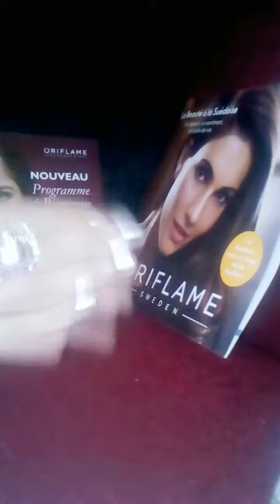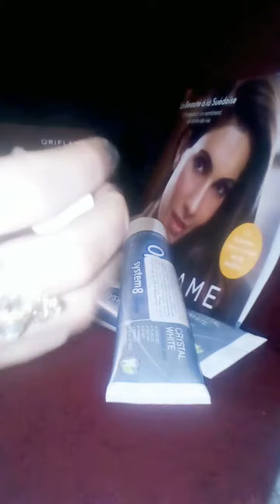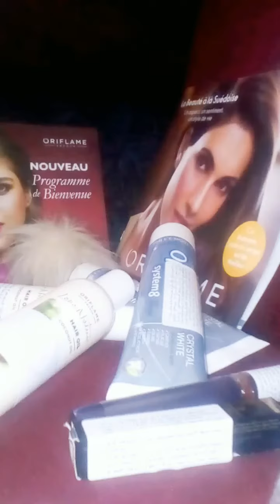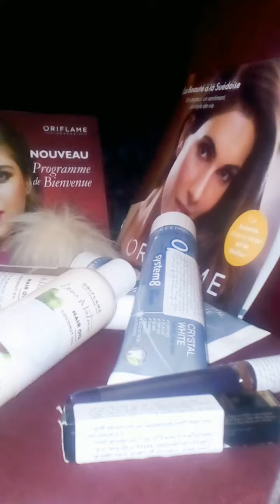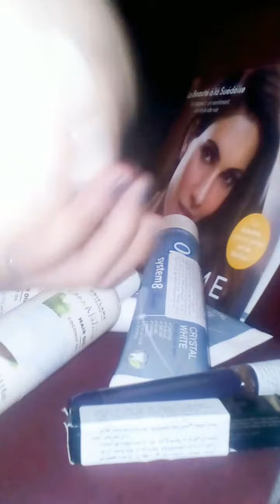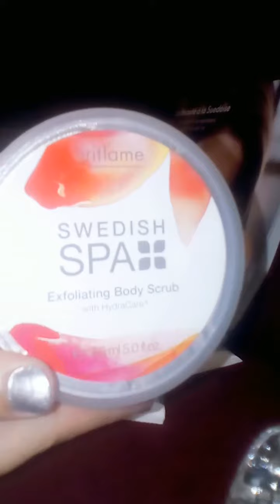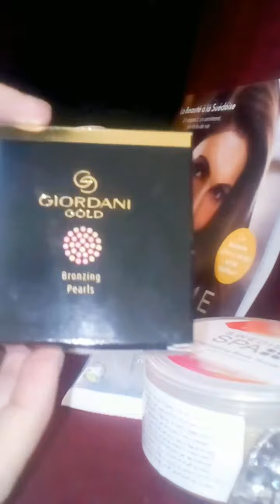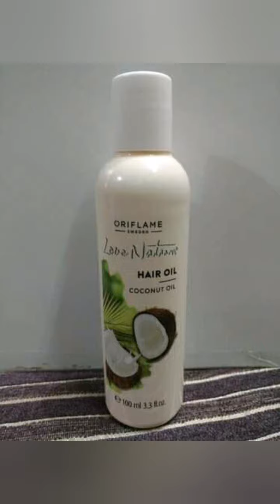منتوجات اوريفلام هبال👌🎊😱